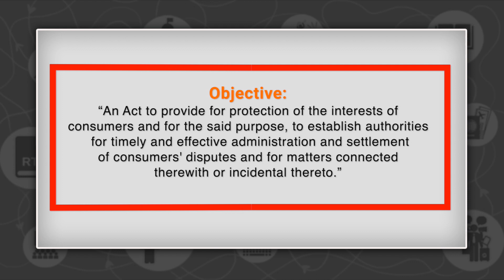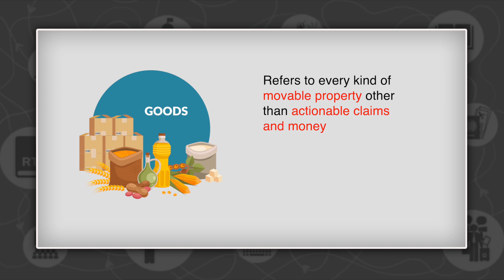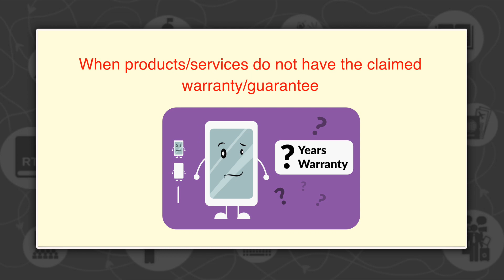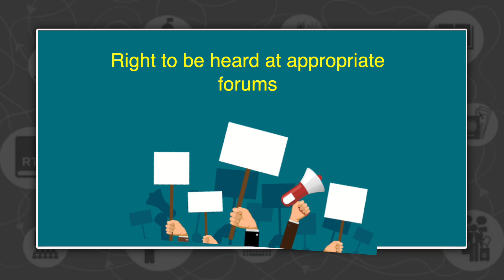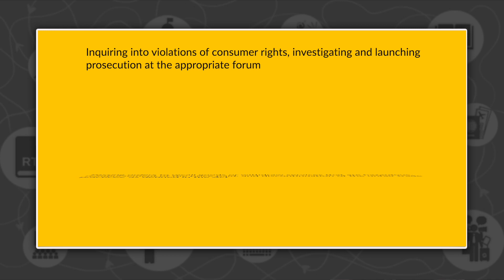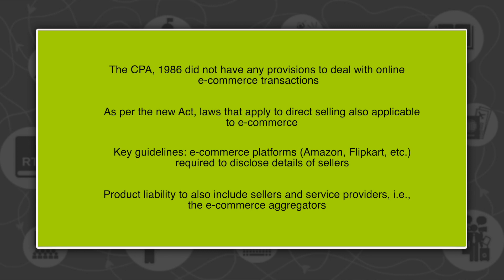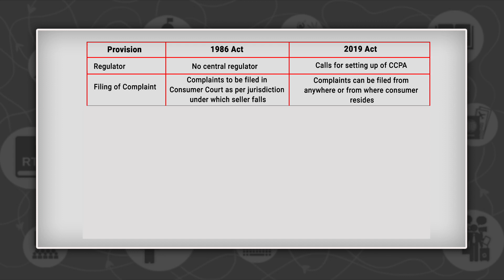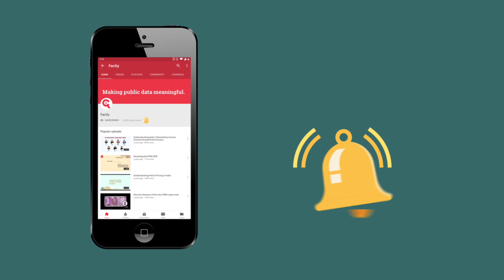What are the Consumer Rights in India? || Decode S3E4 || Factly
The Consumer Protection Act, 2019 lists consumer rights, and makes provision for a system that protects these rights. We go through all of this with examples in this video, and also list the important ways in which this Act differs from its 1986 predecessor.

Modern life comes with many complications. To help you navigate through the labyrinth of rules in this age and also to make you aware of your rights as a citizen of India, we bring you Season 3 of Decode by Factly. This time, it's all about life as we know it--noise pollution, women's rights, fuel consumption, and lots more.